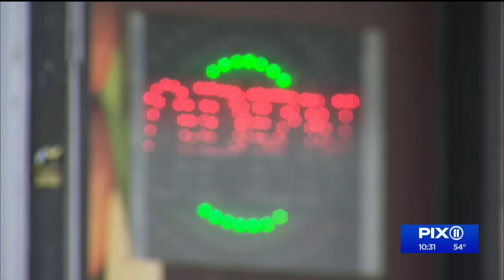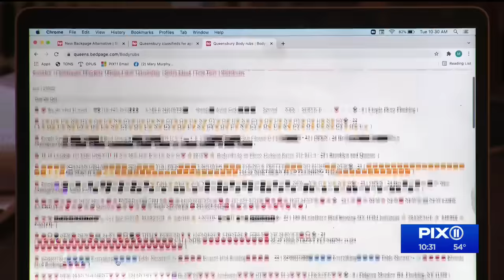Pandemic prostitution increasingly profitable in Queens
When you see the women on certain street corners along Roosevelt Avenue in East Elmhurst, wearing mini skirts and sometimes schoolgirl skirts, you notice they’re often scanning their cell phones.

Law enforcement believes that’s because they’re making contact with customers who find the women’s “massage” services on a website called Bedpage.com, or they’re simply steering them in off the street.

Aren’t we in the middle of a pandemic?

“I don’t believe that getting sick was one of their concerns,” said Miguel Collazo, special agent in charge of the Human Trafficking Task Force, Group 2, which looks at victims shuttled from China, Eurasia, and Russia, and then coerced into sex work.

“There are gangs that have seen this as a very lucrative way for them to make money, and you also have individuals,” Collazo said.

During our time watching one corner on Roosevelt Avenue, we saw several men arrive and head into a doorway about 50 feet from the main thoroughfare.

Jesus Londono spoke to PIX11 News about the activity on Roosevelt Avenue because he was upset about losing his mother, Maria, to COVID-19 last year and found the parade of women near certain corners offensive.

“They’re not contributing to the community,” Londono said, as the No. 7 elevated subway rattled overhead along Roosevelt Avenue. “What if they have COVID?”

PIX11 traveled to several Queens neighborhoods that we’ve visited before, in pre-pandemic days, and found signs of solicitation on 40th Road, off Main Street, in Flushing, where the NYPD Vice Squad had shut down a number of day spas in 2019 and slapped them with prostitution violations.

Maya Morena, an activist and college student who says she did some escort work before the pandemic, doesn’t believe all the women are being trafficked.

“It’s hard to regulate survival, which is what I see it as,” Morena said.

“I definitely think the environment is more different because of COVID,” Morena added. “There’s definitely a lot more desperation, in terms of street-based sex work.”

Still, Christopher Muller-Tabanera, national director of Heyrick Research, thinks at least 80% of the women involved in sex work are not doing so by choice.

“We’re talking about organized crime, network-type activity,” Muller-Tabanera said.

“Managers, bosses and traffickers are in this to make money,” he noted, “still wanting women to provide services despite the public health crisis.”

Trafficking can involve forced sex work or other forms of labor.

Agent Collazo said a Department of Justice study in 2015 found trafficking was a $32 billion industry.

“By all accounts, the new studies today are indicating that it is a $150 billion business,” Collazo said.  “That’s almost a five-time increase.”

A study by Heyrick Research recently estimated there are 629 illicit massage businesses in all of New York City.

Queens, by far, had the most of any borough, with at least 269.